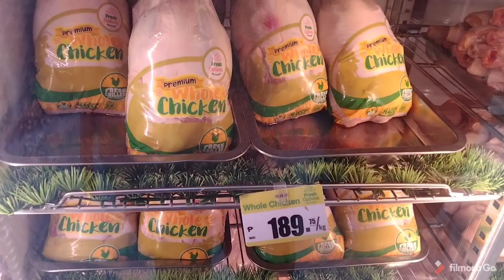Timpla ni Mang Inasal Mang Inasal PM 1 Marinade Yolanda Loyola